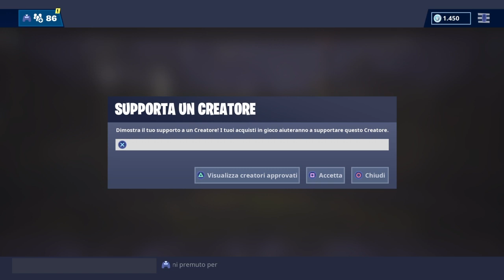SONO NABBO.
SHAREfactory™